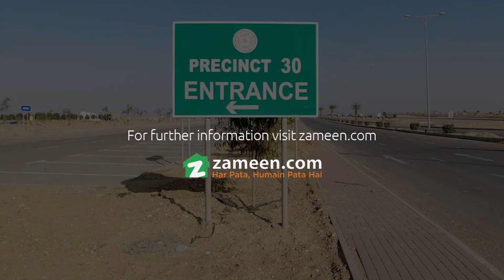250 SQYD RESIDENTIAL PLOT FOR SALE IN BAHRIA TOWN KARACHI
155 extra land paid
If you are looking to buy the best Residential Plot in the prime locality in Karachi, we can help! It is a perfect bargain so buy this property today. Investment in 2250 Square Feet property is a lucrative option so make your move today. Investing at a price of PKR Rs. 12,800,000 to own property can be the best decision you'll ever take. The Residential Plot is based in the ideal location of Bahria Town - Precinct 30 which is high in demand. If you're thinking of moving to Karachi, we have the right options for you.